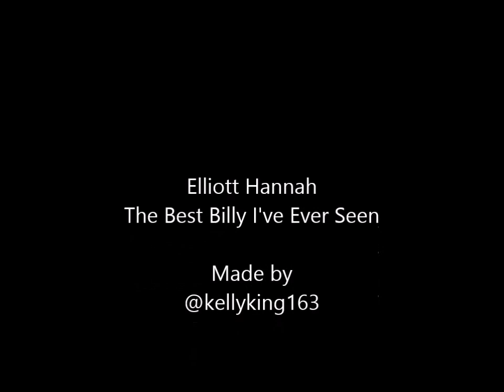My Movie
my movie of Elliott Hannah